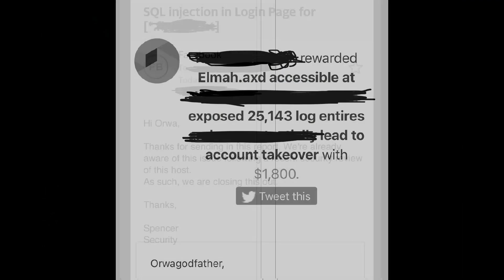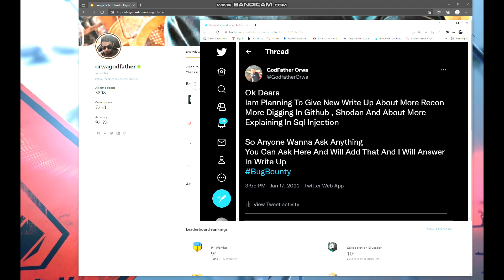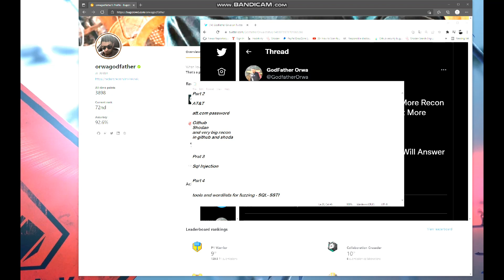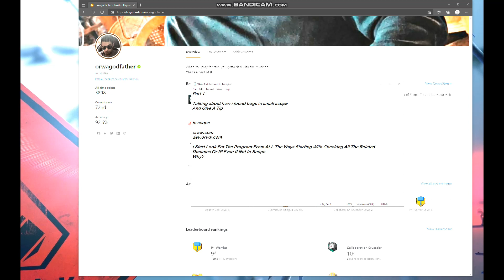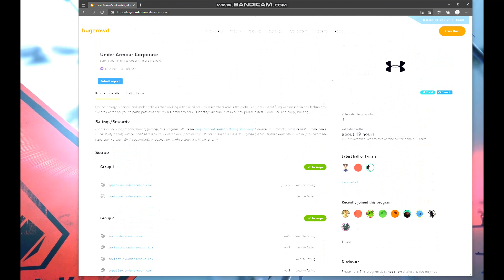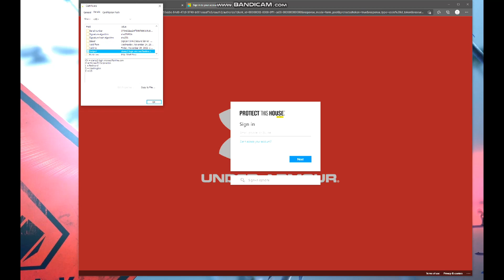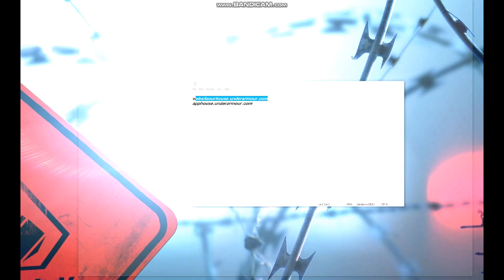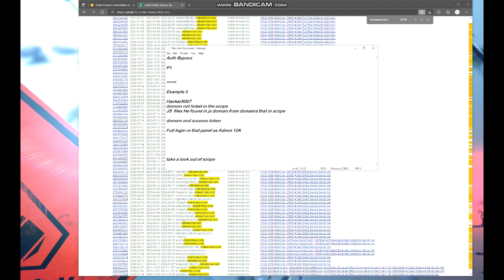[1] OrwaGodFather Methodology How I Found Bugs In Small Scope And Tips [Think Out The House]